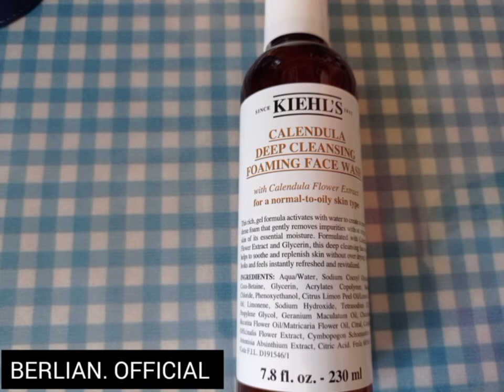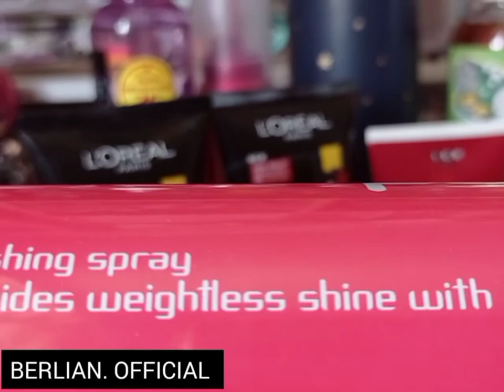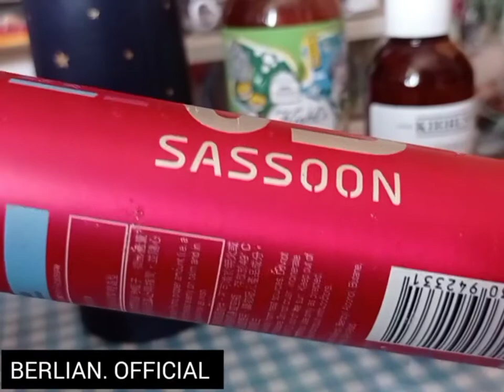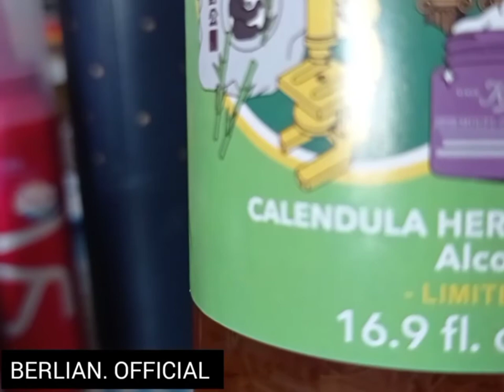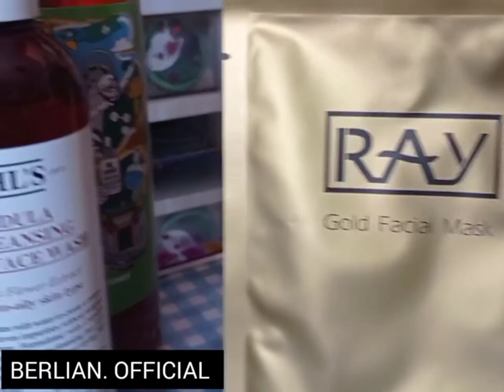unboxing L’Oréal and Kiehl.s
unboxing L’Oréal and Kiel.s produck#loreal

This product very good for beauty
Exspensive but good

Tags#loreal

BERLIAN OFFICIAL